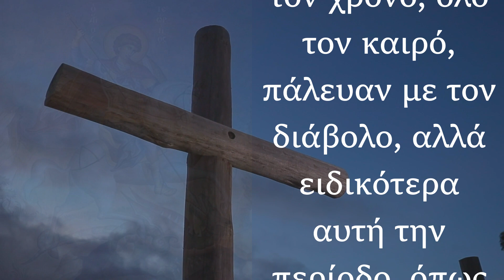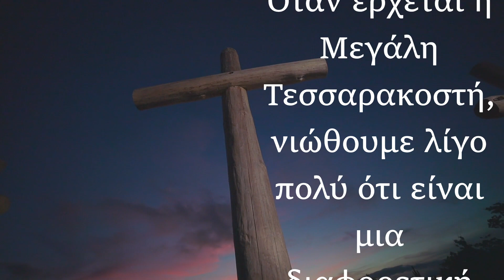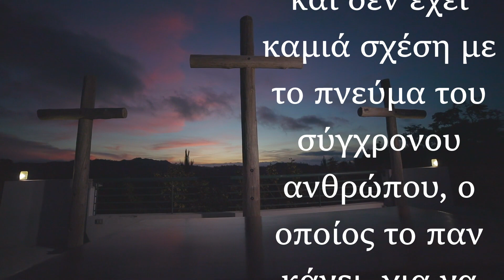Η Πάλη των μοναχών με τον διάβολο κατά τη Μεγάλη Τεσσαρακοστή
π. Συμεών Κραγιοπούλου (†)